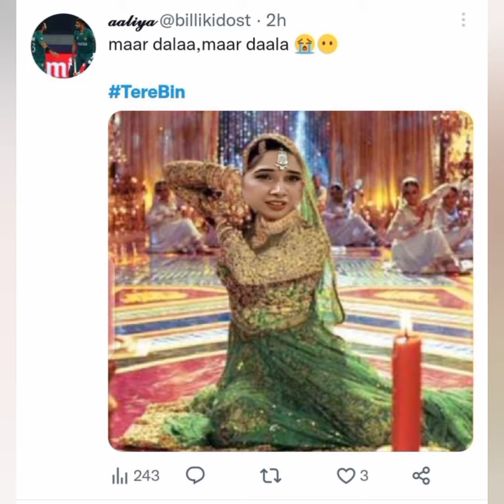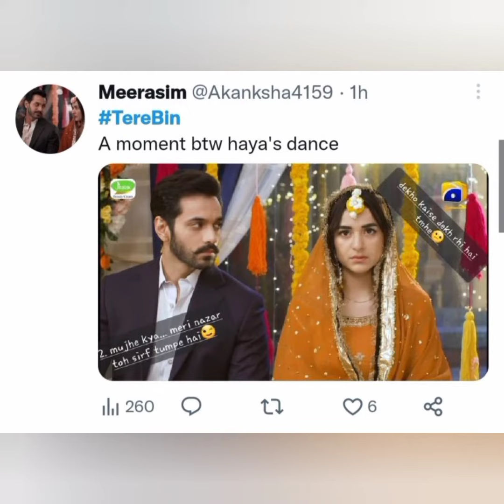Haya’s Dance Scene From Tere Bin Trolled by Public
Yumna Zaidi and Wahaj Ali’s new trending and popular drama Tere Bin became the recent talk of the town. Fans of both the actors are loving the drama and their chemistry amazed fans. The drama is grabbing more ratings now after the wedding of Murtasim and Merub. The drama has a stellar cast including Yumna Zaidi, Wahaj Ali, Bushra Ansari, Farhan Ali Agha and Fazila Qazi. The drama will feature the love story of Yumna Zaidi and Wahaj Ali.